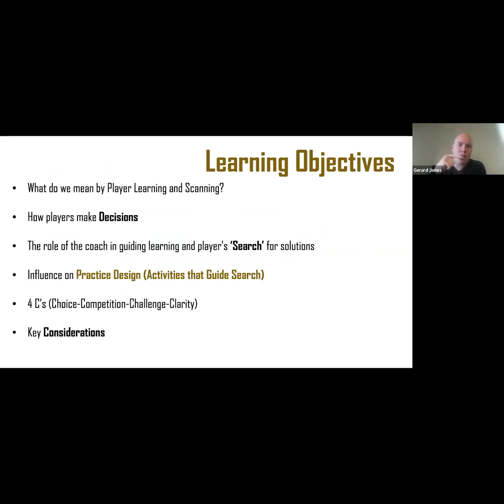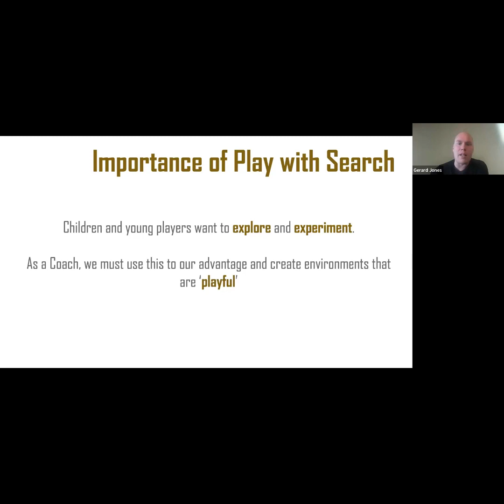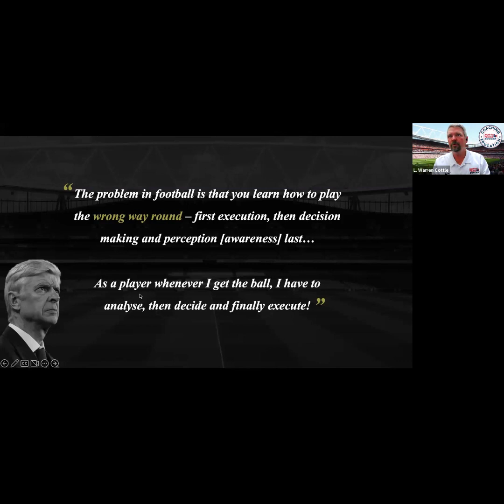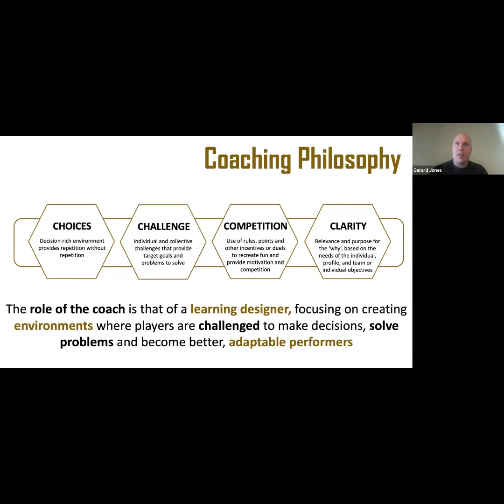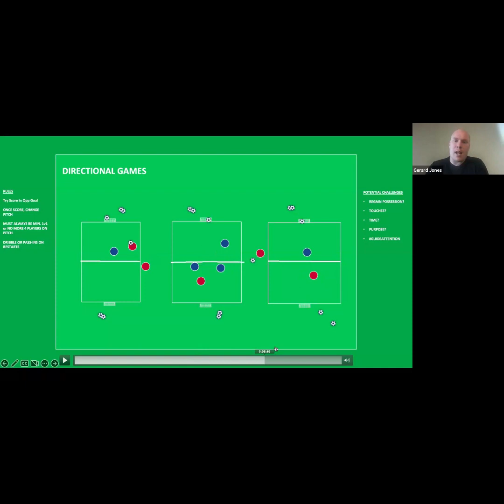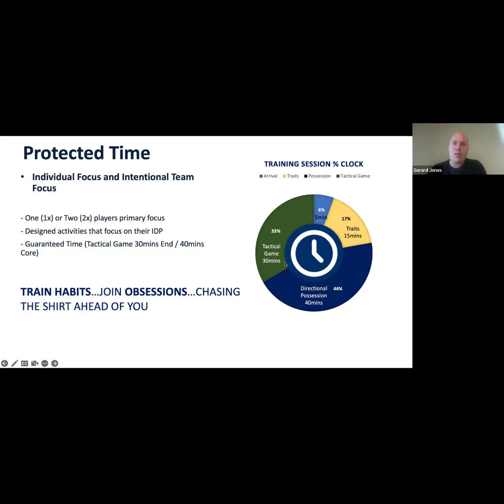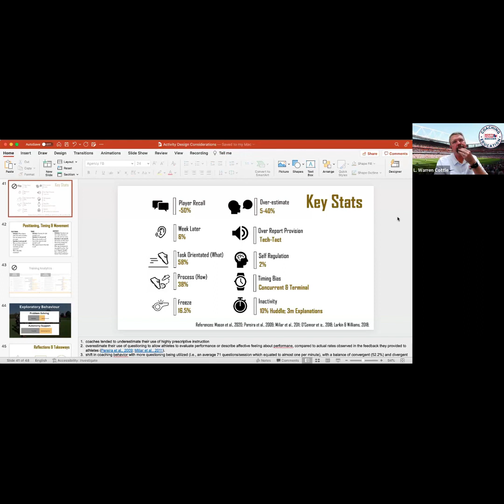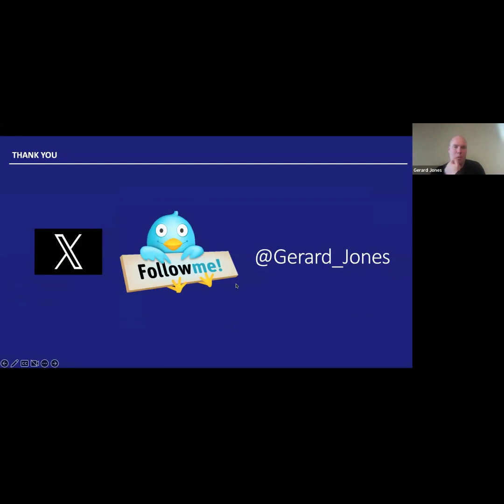Gérard Jones: Activity Design Considerations for Developing Player Learning & Scanning